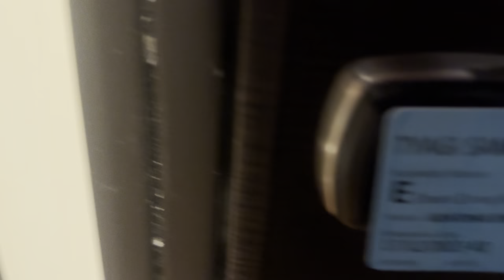Genting Dream Cruise Singapore | Orchard Hotel | Day 1/4